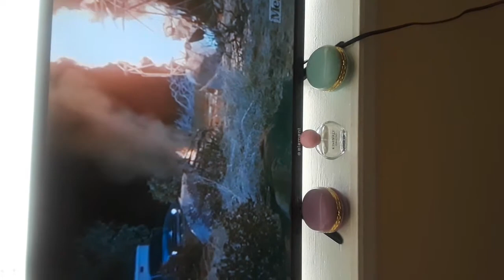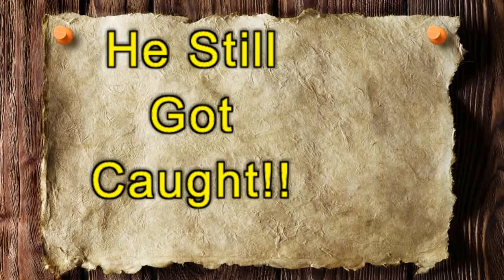Bell Bottoms!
Cracking up laughing at Johnny Cash on Columbo!